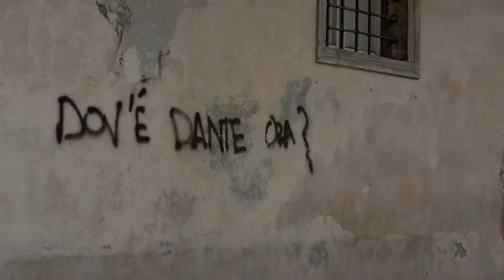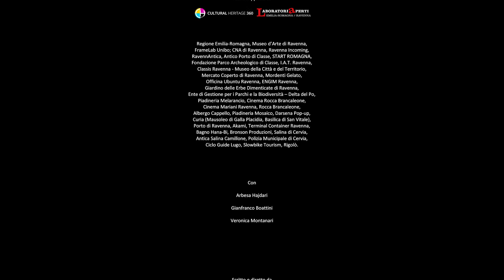myRavenna | Webserie 𝗟𝗘𝗚𝗔𝗠𝗜 𝗘 𝗖𝗢𝗡𝗧𝗥𝗔𝗦𝗧𝗜 - EPISODIO 1 Composizione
Sullo sfondo di una raggiante Ravenna la storia di due fotografi, un padre (Jack) e la propria figlia (Tess), alla scoperta della città e del loro rapporto da anni in crisi.

𝗟𝗘𝗚𝗔𝗠𝗜 𝗘 𝗖𝗢𝗡𝗧𝗥𝗔𝗦𝗧𝗜 è una webserie ambientata tra Ravenna, Cervia e Comacchio pensata da giovani sognatori appassionati di cinema e del loro territorio.

𝗟𝗘𝗚𝗔𝗠𝗜 𝗘 𝗖𝗢𝗡𝗧𝗥𝗔𝗦𝗧𝗜 nasce come progetto vincitore del primo contest myRavenna Webserie, premiato nell’estate del 2019 e promosso dall'Ufficio Turistico del Comune di Ravenna.

Webserie 𝗟𝗘𝗚𝗔𝗠𝗜 𝗘 𝗖𝗢𝗡𝗧𝗥𝗔𝗦𝗧𝗜
Scritta e diretta da: Simone Pelatti
Con: Arbesa Hajdari, Gianfranco Boattini, Veronica Montanari, Tommaso Placucci
Realizzata con il contributo di: Ravenna Turismo con il patrocinio di: Comune di Ravenna, Comune di Cervia e Comune di Comacchio

A partire dall'8 gennaio 2020, ogni venerdì un nuovo episodio!